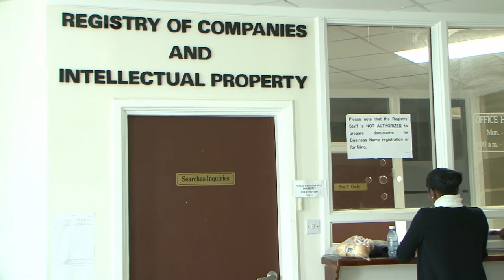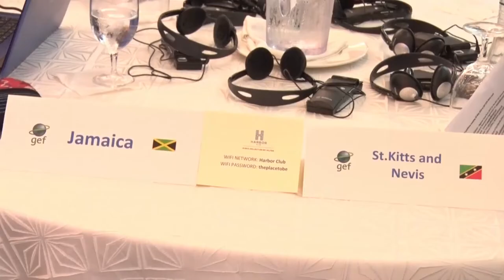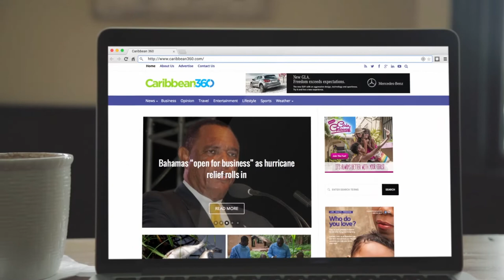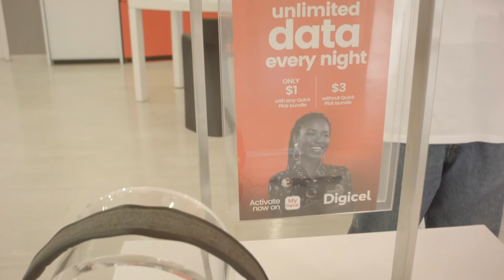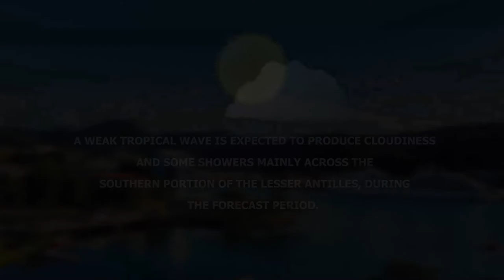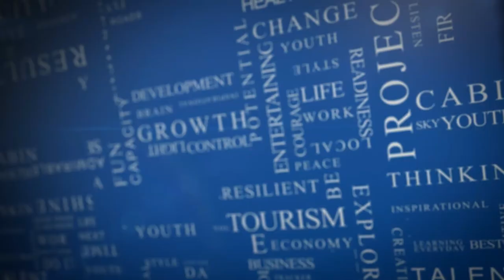NTN Nightly News (4 June, 2019)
In the News Package: The Land Registry has been earmarked for a major upgrade; The Effective date for the ban on Styrofoam and selected plastic food service containers is delayed. All that, plus the latest in youth development, Sports and the NTN Nouvelle en Kweyol.